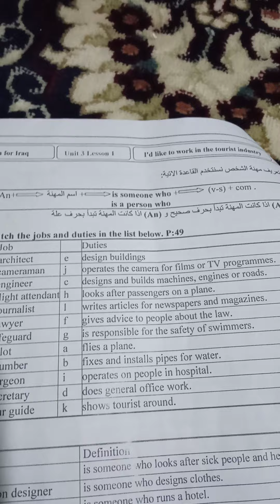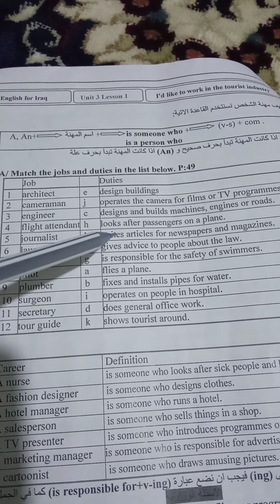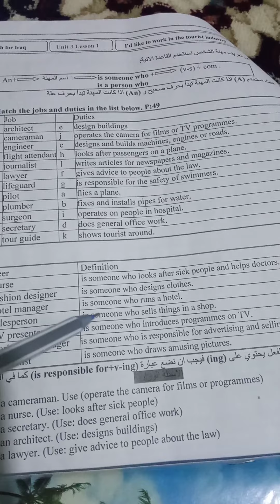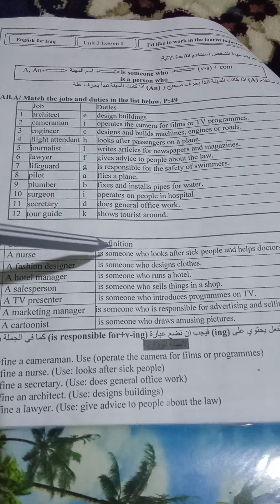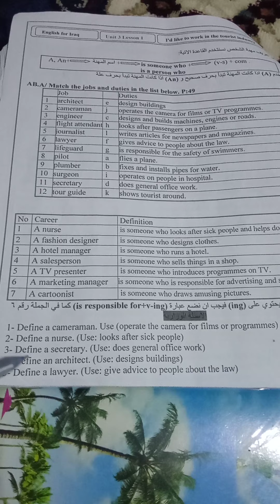سادس اعدادي الوحده الثالثه الدرس الاول Definition